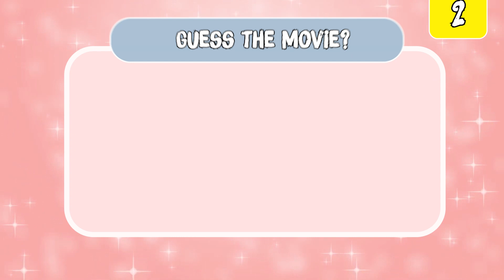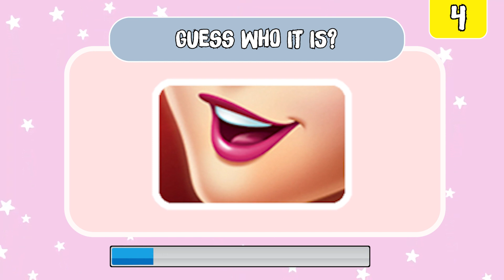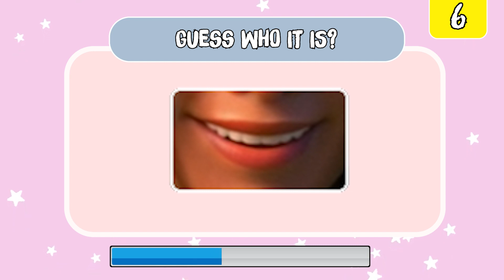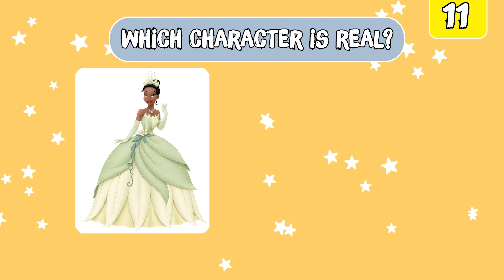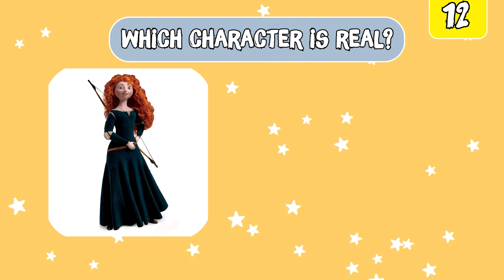Only 1% Can Guess the Disney Movie In 10 Seconds | Disney Emoji Quiz - Disney Quiz Challenge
Only 1% Can Guess the Disney Movie In 10 Seconds | Disney Emoji Quiz